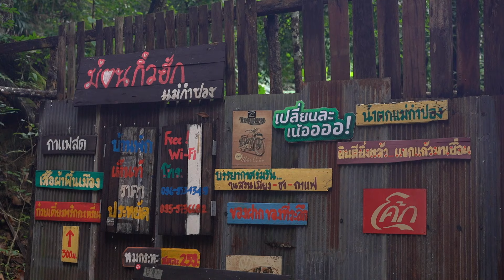ต้องมา!!! สักครั้ง น้ำตกแม่กำปอง หน้าฝน เชียงใหม่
ต้องมา!!! สักครั้ง น้ำตกแม่กำปอง หน้าฝน เชียงใหม่  บอกเลยว่าช่วงหน้าฝนน้ำเยอะ และสวยมากๆ

แถมอากาศบริเวณน้ำตกแม่กำปองก็เย็นสบาย
ใครที่มีโอกาสแวะเวียนมาแม่กำปอง ก็ขับรถต่อเข้ามาอีกนิด จะเจอร้านกาแฟก่อนแล้ว หลังจากผ่านร้านกาแฟไป คุณจะพบกับ น้ำตกแม่กำปอง

รับรองว่า ได้เติมพลังอย่างเต็มที่แน่ๆ